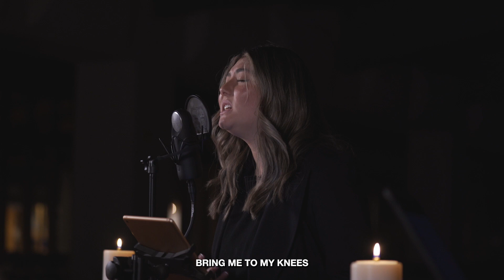Solano Catholic | Good Friday Worship Session | Holy Week 2023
Lead Me To The Cross || Hillsong UNITED